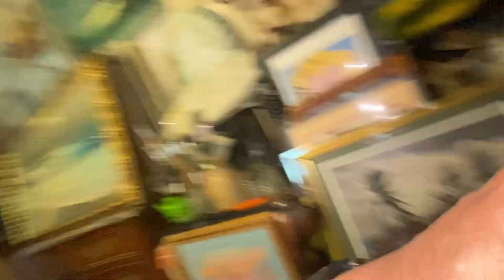Tuesday Aloha!!! 🌺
Ditto